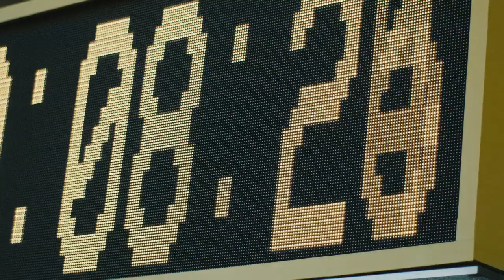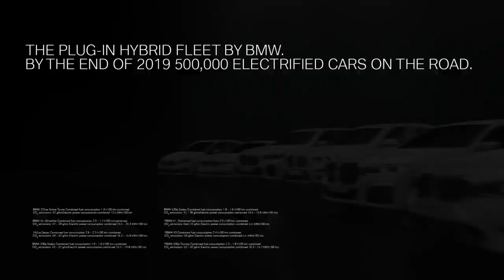01 Unplug and Play BMW Plug in Hybrids Fleet